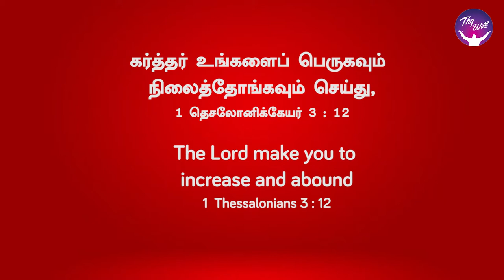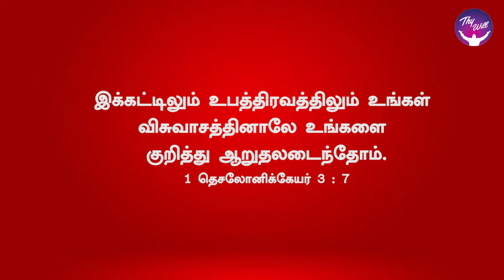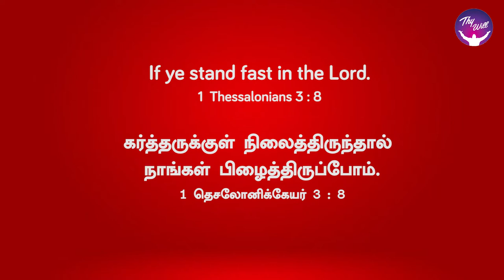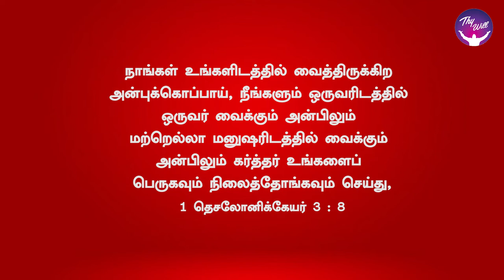God Morning Season 2 | The Lord make you to Increase and Abound | RBU Shyam Kumar | Thywill TV